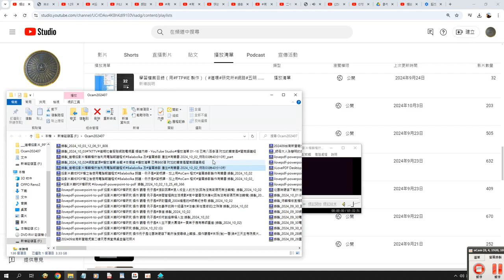錄製 2024 10 03#ExtraCut 剪輯影片 不知何因造成影片長度錯誤得很離譜，因為要三小時多，卻得到近一百小時